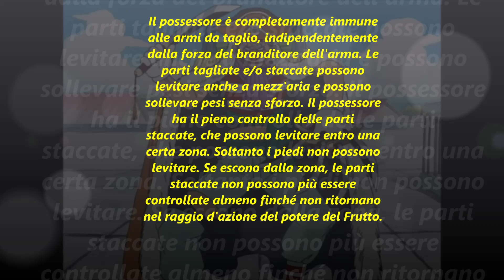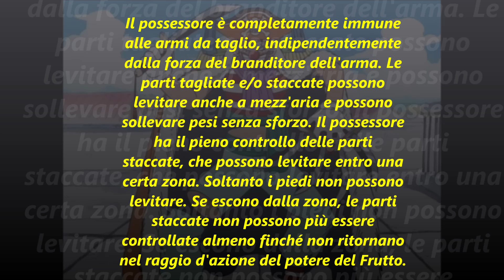Enciclopedia dei Frutti- Puzzle Puzzle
Ecco a voi l'approfondimento sul Frutto Puzzle Puzzle!